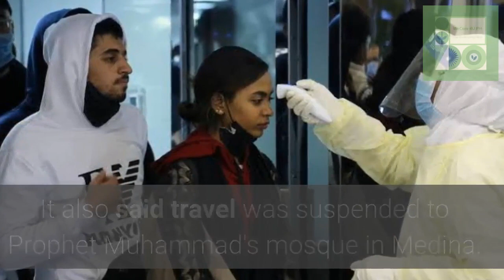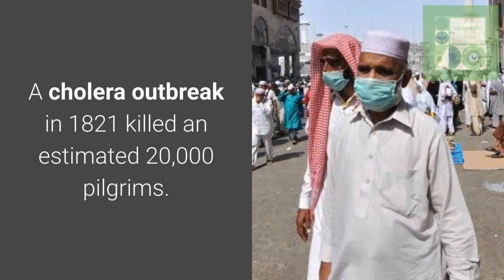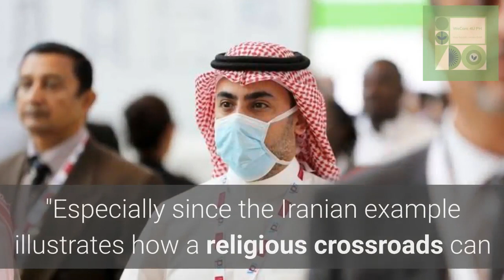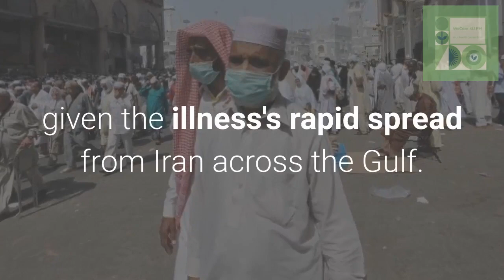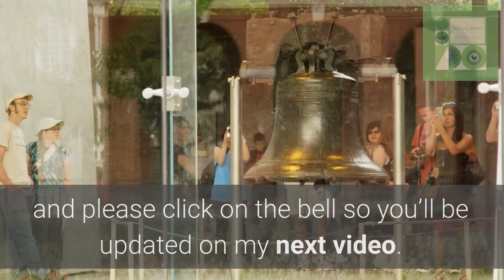Coronavirus UPDATE: Saudi Arabia halts travel to Mecca, Medina over coronavirus